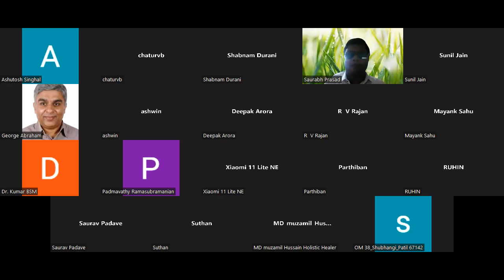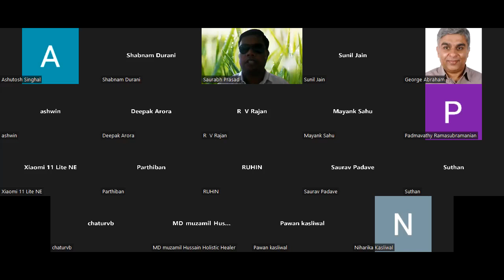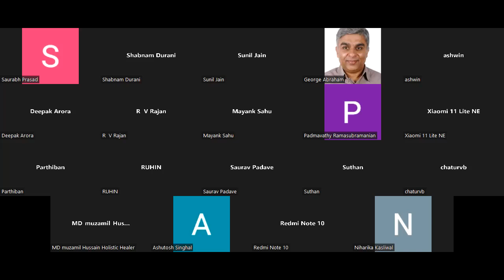Eyeway Encounters with Saurabh Prasad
In this episode of Eyeway Encounters, Saurabh Prasad, a final year student of B.Tech CSE at IIIT Delhi shares his experience in learning Maths & Science as a blind student.

Tune in to learn about his experiences and how he is on his path to achieving his dreams!